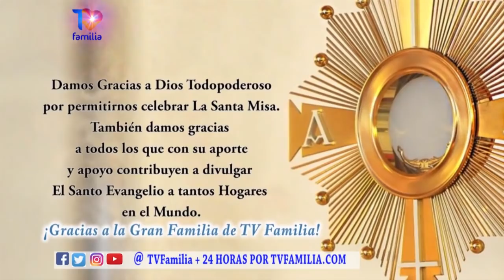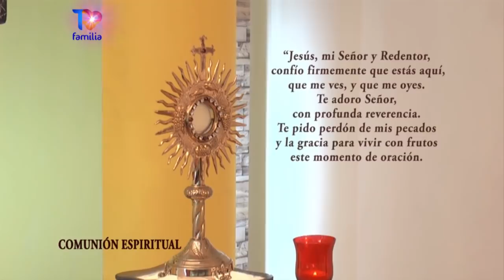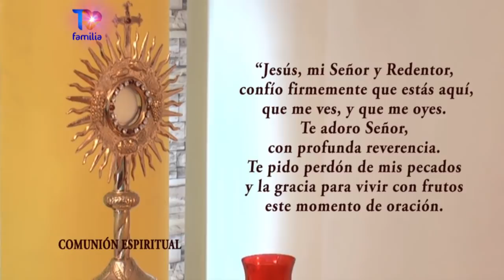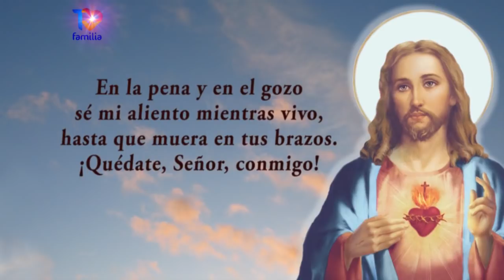Jueves 23 de 2021 P. Enrique Yanes Novena de Navidad Dia 8 - TV Familia Te invitamos a compartirla.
Misa  Diciembre 2021 - TV Familia Te invitamos a compartirla.
Te invitamos a compartirla. Dios te bendiga !
7AM  Colombia - Ecuador - México /
 8AM  Venezuela - New York - Miami /
9AM  Argentina
5 AM  Los  Angeles .  Tambien por  STREAMING web 24 horas de tvfamilia

Para testimonios de sanaciones y favores por interseción de la Hna Tarsicio escribe a o llama al programa Solo Dios Basta en Vivo de TVFAMILIA al WhatsApp + 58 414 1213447 Misa; TVFamilia; GrupoDeOracion; OraciónDeSanacion; OracionDeMisericordia; Oración; Rosario; Eucaristía; MisadeHoy;